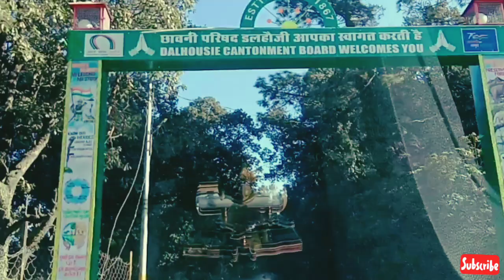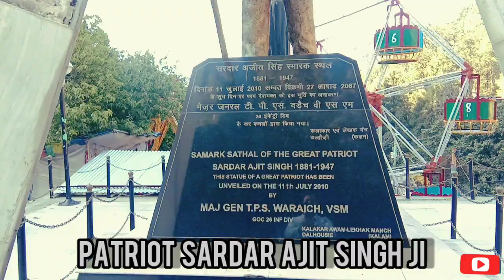Panjpula Dalhousie shaheed sthal || patriot sardaar ajit Singh ji || VLOG || Dalhousie banikhet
Hello everyone

Here in this VLOG I have visited the shaheed Sthal Samarak " sardaar ajeet singh ji" at Panjapula near dalhousie (H. P).

This one is a beautiful place.

Everyone must visit if you ever come to dalhousie.

I hope you will like my efforts.

I will see you in next VLOG.

Live life

Have high hopes.

Thanks